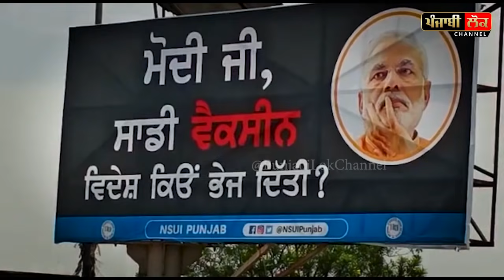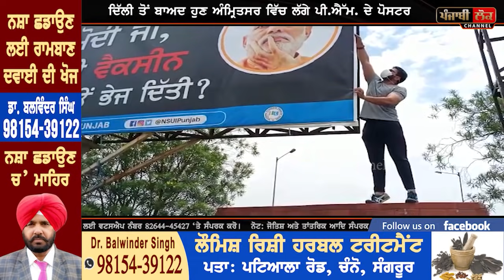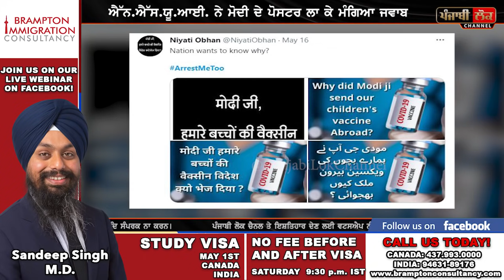ਦਿੱਲੀ ਤੋਂ ਬਾਅਦ ਹੁਣ ਅੰਮ੍ਰਿਤਸਰ ਵਿੱਚ ਲੱਗ ਗਏ ਮੋਦੀ ਦੇ ਪੋਸਟਰ, ਪੈ ਸਕਦਾ ਹੈ ਪੋਸਟਰਾਂ ਕਾਰਨ ਵੱਡਾ ਪੰਗਾ?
AMRITSAR , PUNJAB , CORONA , VACCINE , MODI , POSTERS